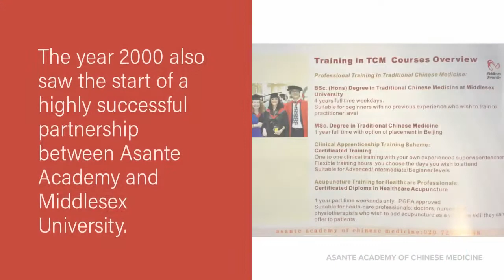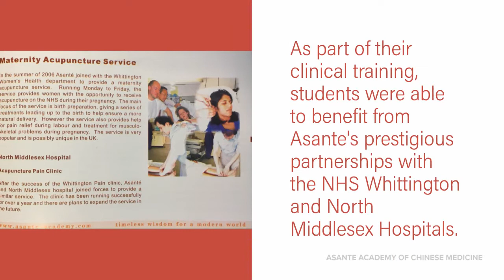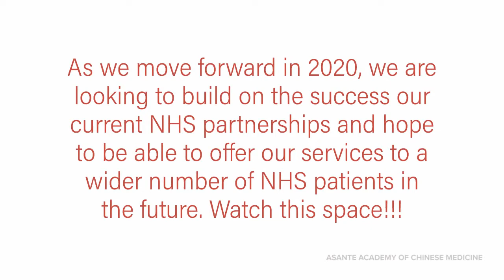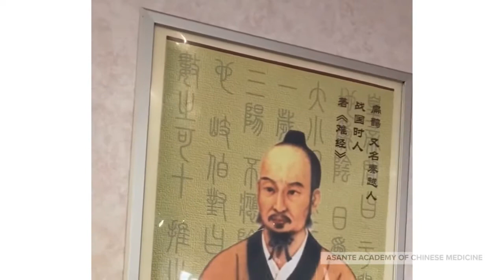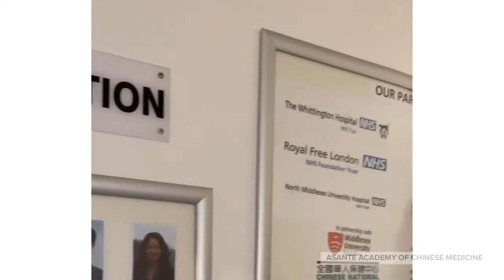Welcome to Asante Academy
Hello, and welcome to Asante Academy of Chinese Medicine! We are very pleased to introduce you to our clinic and teaching centre. Here you will find some information on our history and professional partnerships. Asante Principal, Professor Song Ke also takes you on a virtual tour of the clinic.

430 Archway Road,
Highgate,
London N6 4JH